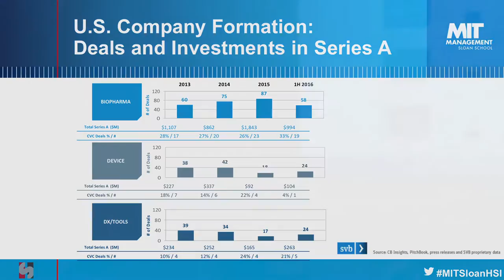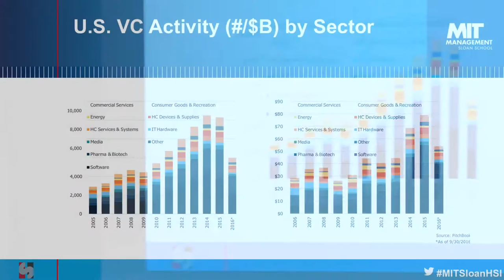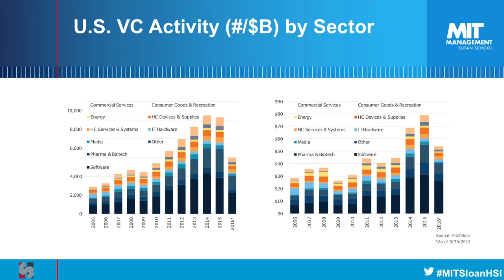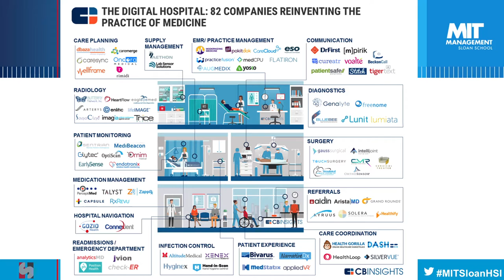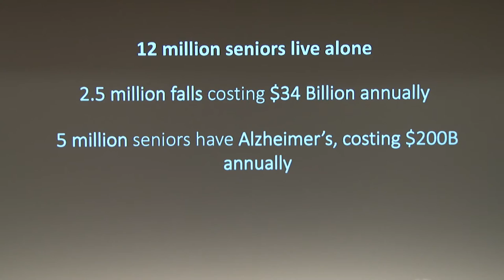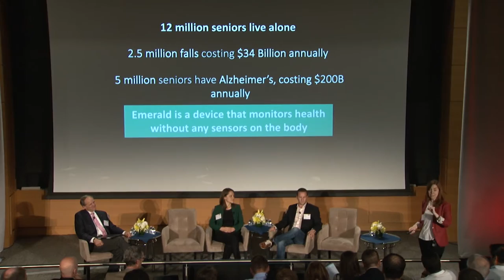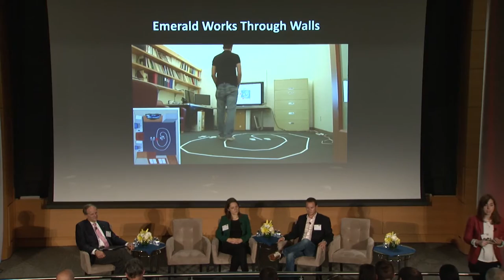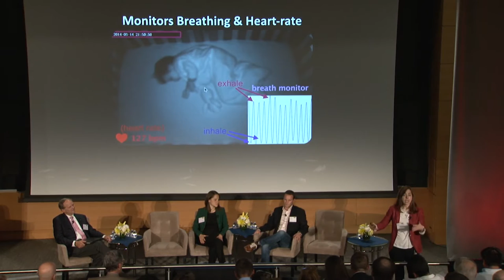Health Innovations 2016: New Innovations in Healthcare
Cambridge, MA - Friday, October 21, 2016
Chris McLeod, Elm Street Ventures
Sofija Jovic, ProPhase
Daniel Silberman, Mediconecta
Dina Katabi, MIT CSAIL